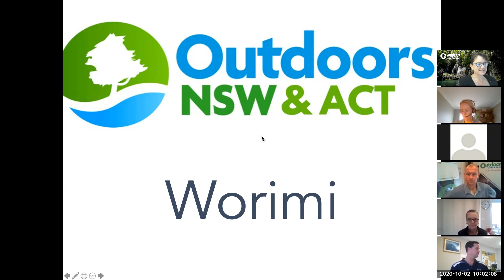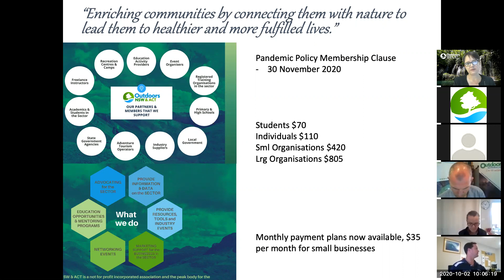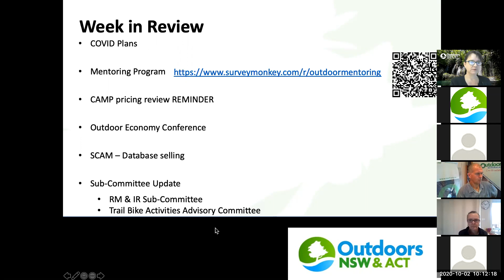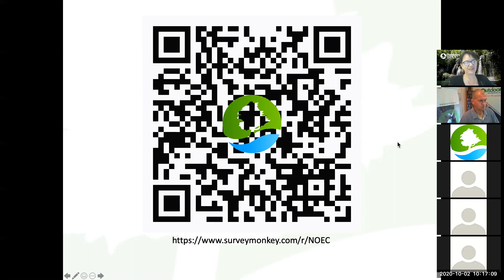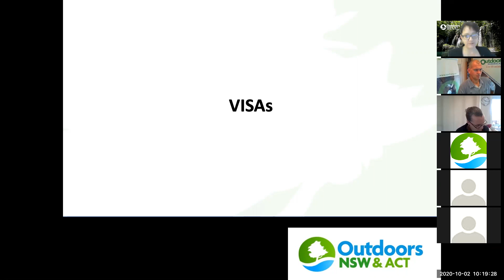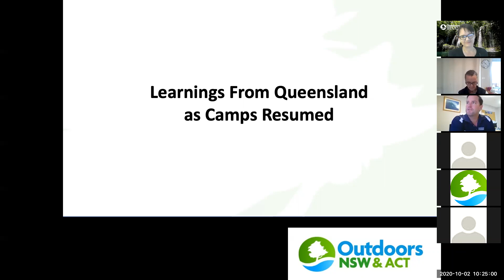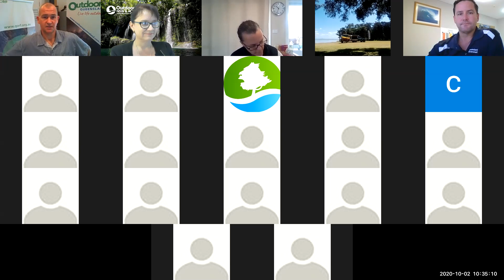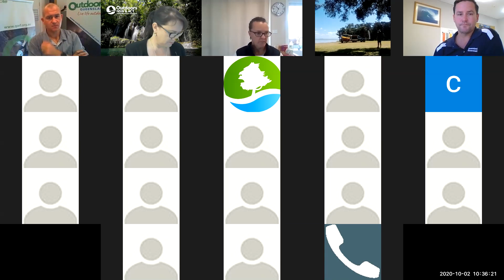Connect & Share #23 - Learnings from Queensland Camp Resumption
Discussion on what we need to be ready for as Term 4 comes closer, Covid plans, NOEC and employees on working holiday Visa's.